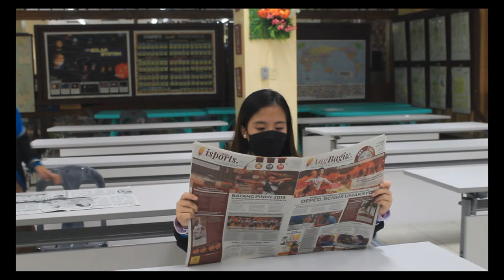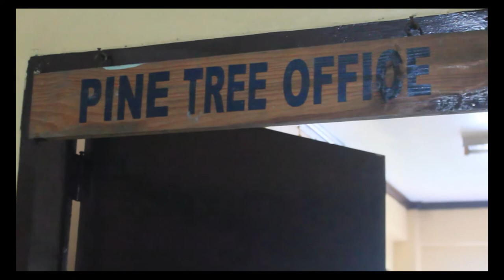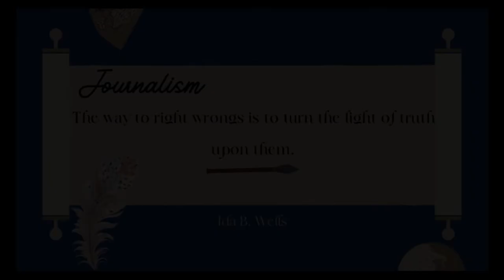Special Program in Journalism Promotional Video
Baguio City National High School Special Program in Journalism develops public speaking, writing, media literacy, and ICT skills of learners who intend to pursue related careers.